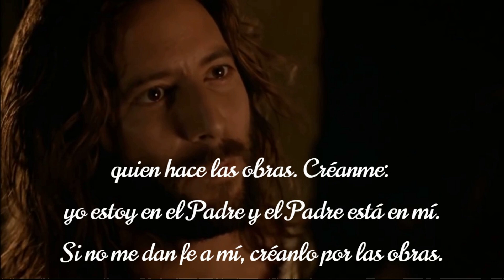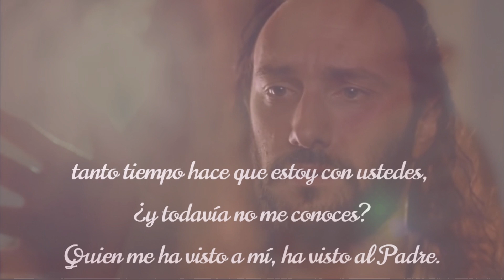03 mayo 2024 | Evangelio Según San Juan 14, 6-14 | YO HARÉ CUALQUIER COSA QUE ME PIDAN EN MI NOMBRE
En aquel tiempo, Jesús dijo a Tomás: "Yo soy el camino, la verdad y la vida. Nadie va al Padre si no es por mí. Si ustedes me conocen a mí, conocen también a mi Padre. Ya desde ahora lo conocen y lo han visto".

Le dijo Felipe: "Señor, muéstranos al Padre y eso nos basta". Jesús le replicó: "Felipe, tanto tiempo hace que estoy con ustedes, ¿y todavía no me conoces? Quien me ha visto a mí, ha visto al Padre. ¿Entonces por qué dices: 'Muéstranos al Padre'? ¿O no crees que yo estoy en el Padre y que el Padre está en mí? Las palabras que yo les digo, no las digo por mi propia cuenta. Es el Padre, que permanece en mí, quien hace las obras. Créanme: yo estoy en el Padre y el Padre está en mí. Si no me dan fe a mí, créanlo por las obras.

Yo les aseguro: el que crea en mí, hará las obras que hago yo y las hará aún mayores, porque yo me voy al Padre; y cualquier cosa que pidan en mi nombre, yo la haré para que el Padre sea glorificado en el Hijo. Yo haré cualquier cosa que me pidan en mi nombre''.

¿Cuál es tu eco?

Yo haré cualquier cosa que me pidan en mi nombre''.